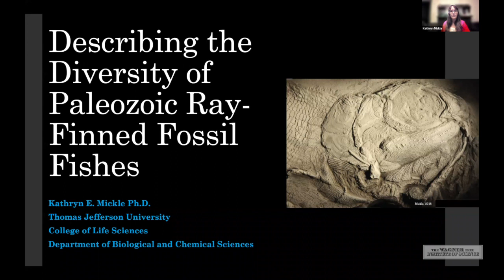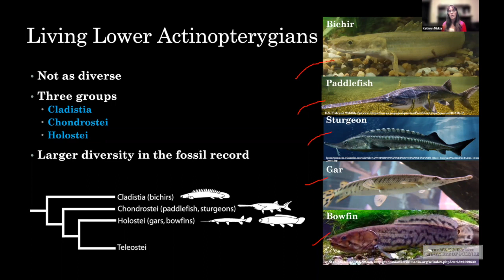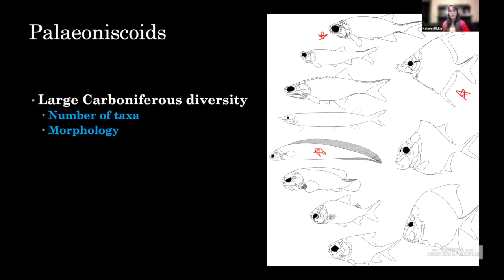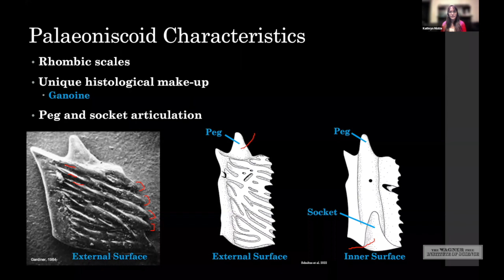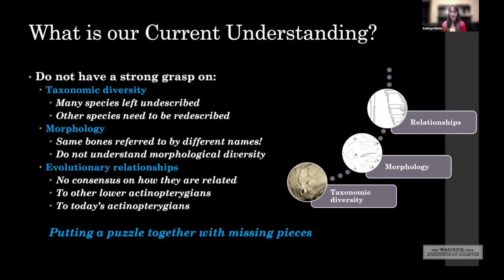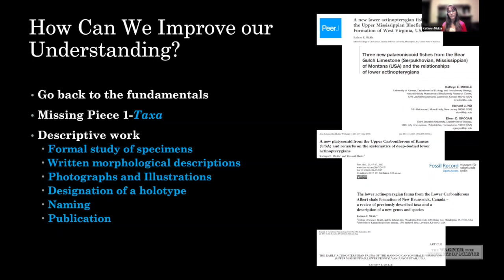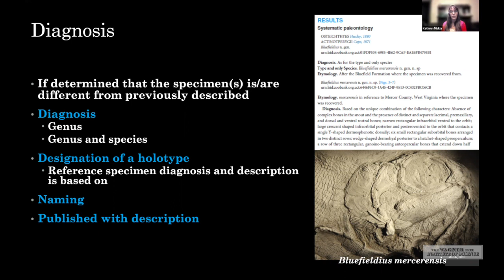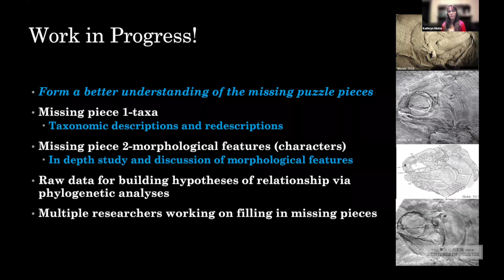Science on Tap: Describing the Diversity of Paleozoic Ray-Finned Fossil Fishes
Recorded on: Monday, December 12, 2022 Online (Zoom)
Of the approximately 45,000 species of vertebrates alive today more than half (about 27,000 species) are ray-finned fishes. Ray-finned fishes, or actinopterygians, include fishes with familiar shapes like goldfish, tuna, and salmon, as well as some very oddly shaped fishes like seahorses, flounder, and pufferfish. Not only do ray-finned fishes exhibit remarkable morphological diversity, they are also found in diverse environments, ranging from small freshwater streams to the deep sea. Dr. Mickle's work is focused on understanding the history of vertebrate evolution through studying fossils of early ray-finned fishes (lower actinopterygians) from the Paleozoic. These fish have the unfortunate distinction of being among the most understudied vertebrates, but that means there are abundant opportunities to describe new species! In this talk, Dr. Mickle will discuss her work on lower actinopterygian fishes, how new species are described, and why detailed taxonomic descriptions are important not only for our understanding of the diversity of these fossil fishes but also our understanding of today’s ray-finned fishes.

About the Speaker: Dr. Kathryn Mickle is the Associate Program Director and Pre-Medical Studies Associate Professor of Biology in the Department of Biological and Chemical Sciences at Thomas Jefferson University. Her research focuses on a group of fossil lower actinopterygian fishes commonly referred to as palaeoniscoids that are more than 300-million years old.